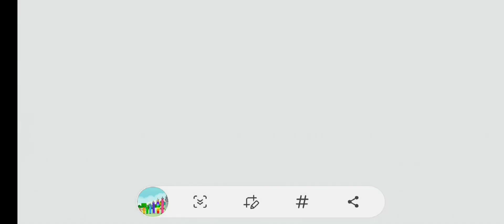Numberblocks add numbers up to make 10 - let's learn together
Help your child count and learn their numbers early to reach their targets sooner. This video helps children understand what adding one more does and how to count in a sequin of 1-10